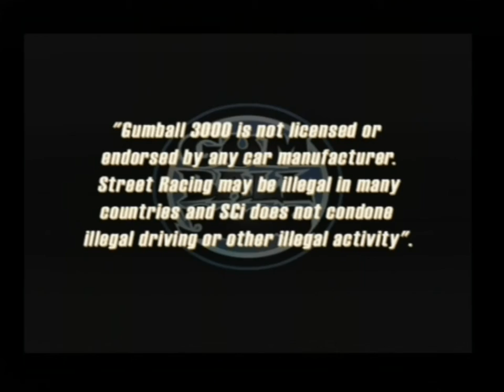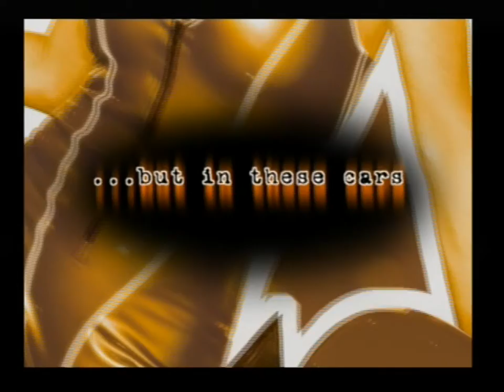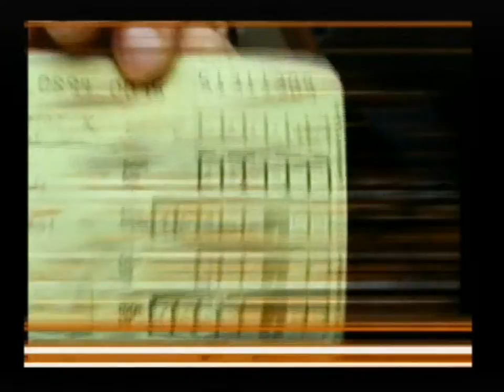[Ps2] Introduction du jeu "Gumball 3000" de Climax (2002)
Voici l'introduction du jeu video Gumball 3000 publié par Climax au cours de l'année 2002 sur Ps2